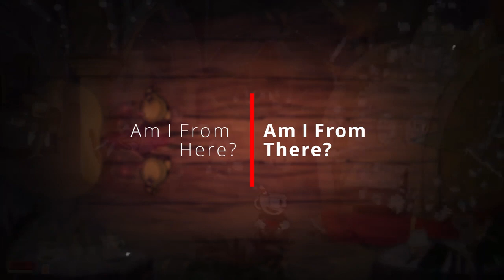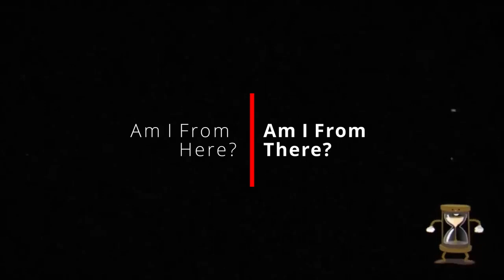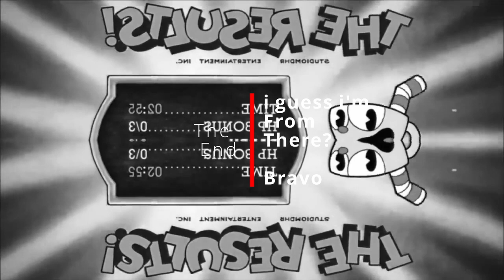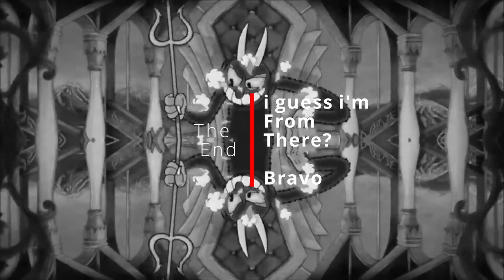'Inspirame a Volar', [Live Set1]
DAWLESS Looped set of:
[Crave,TD-3,RD-06,KeyL49,Martin Co Acoustic, Mitchell Acoustic Bass, Looper Pedal & Delay Pedal]
[Recorder DAWLESS set: ZOOM 4HD] + [Ableton Live] + [a Dash of inspiration.]

We are placed in this beautiful 'Game' we call 'Life' to:
Experience, to Learn, and most importantly;
To Duplicate them in the Least amount of time.

-Share IT TO THE WORLD-

Music Production: Jean-Pierre-Casaubon & (Facundo Cabral, Sample.)
Special Thanks to : RedNovasMedia.Com
Creative Support: SRC LLC, PraderioConsulting.Com & RWB-Fireworks.Com
OS 1: VacationPackagesOnline.com
OS 2: OnlineHostingPros,Com
Inspiration: PaUL CasauBon

*Also a huge thanks to all who have exchanged time and energy with me, but especially those who have collaborated with me in creating anything, out of a pure feeling & passion.

Lastly, a very special thanks to companies like behringer, who prefer to flood the world with tech for a collective exchange, utilizing their innovations for cheaper and better, over hogging up profits and keeping it for a select few who specialize only in that.

My album was thanks to behringercrave s ability to be cost effectively, and with immense quality, reproduce old tech, with modern twists and give ANYONE & EVERYONE the opportunity to 'buy a guitar and see IF THEY LIKE IT' as so many do with every other instruments.

This level of achievement to me, is way more advanced because a bigger collectiveness will share a larger database, In turn, surpassing any others just for the fact of teaching the art of sharingiscaring. Something never before at hands reach by the masses but monopolized to a select few "Brands". This creates a shortage of beautiful creative minds and/or even the chance to know if we are one, or not. The only way to know is to buy a cheaper version and try it, then you can decide: Hmm, no, I don't like this, next.

 that spectrum due to the  selectiveness of a few. Let's stop loosing beautiful minds to the greed of division and conquest from those who choose to minimize our greatness, which does sprout from a  collective consciousness

Chaos + Order = ART Never forget. Thank Youuu

Jean-Pierre-Casaubon
A/Video Content Producer
RedNovasMedia.Com